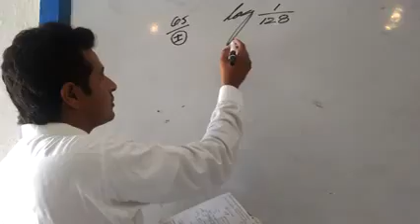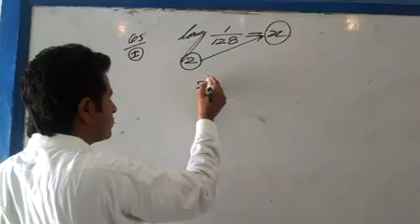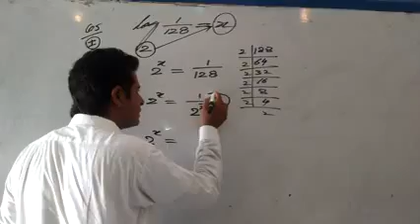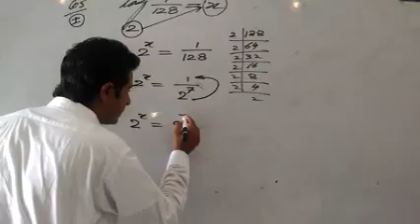Math Lecture For class 9th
Topic Related to Logrthim